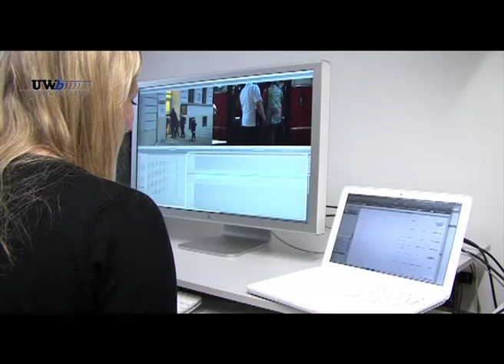Medienstudio UniWienBroadcast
Das Medienstudio am Institut für Theater-, Film- und Medienwissenschaft der Universität Wien